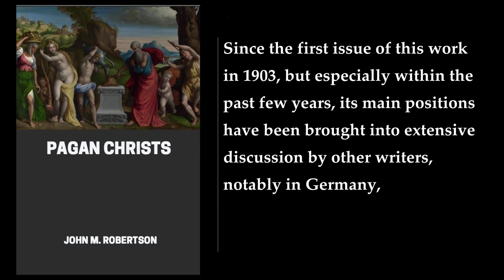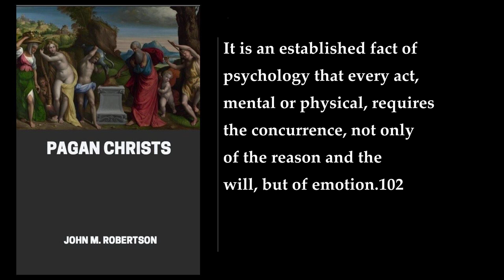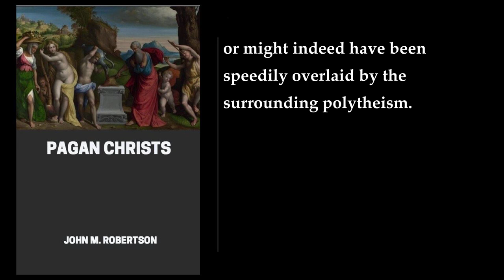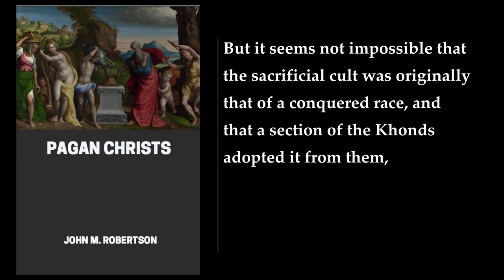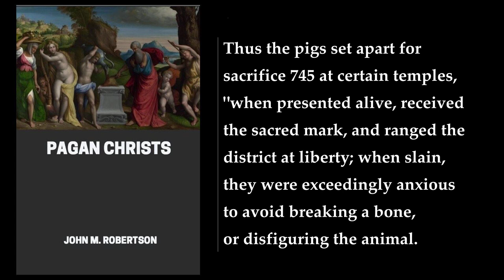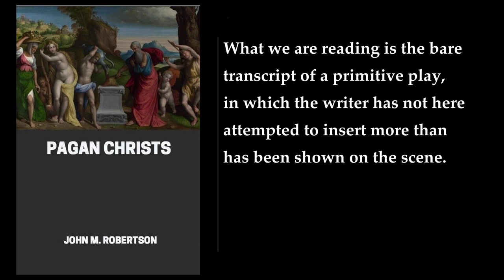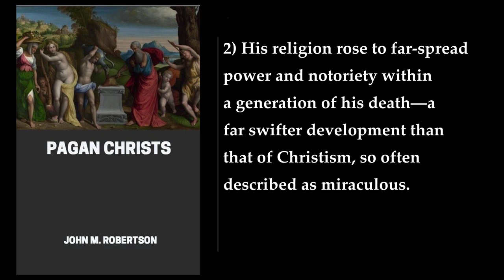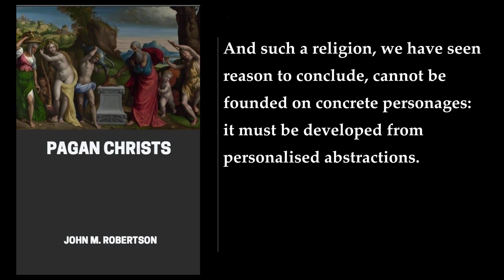Pagan Christs (1/2) 🥇 By John M. Robertson. FULL Audiobook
Pagan Christs. By John M. Robertson. Full Audiobook
This audiobook is only for reference and accessibility purposes. Avoid treating it as a source of truth. Recommended video . The claims of similarities with pagan myths and Christianity have been heavily debated and effectively debunked in the recent history. Recommended resource
"Pagan Christs" by John M. Robertson is a book that provides a comprehensive analysis of the similarities between the life, death, and resurrection of Jesus Christ and the stories of various pagan deities from ancient mythologies. The book is divided into four studies, which complement and complete the author's previous volume, "Christianity and Mythology." The first study is a discussion of mythological principles in general and in the context of the Christian system. The bulk of the book is a synthesis of Christian origins, introduced by a discussion of the principles of hierology. The book attempts to trace and synthesize the real lines of growth of the Christian cultus. It challenges criticism above all by its theses: (1) that the gospel story of the Last Supper, Passion, Betrayal, Trial, Crucifixion, and Resurrection is visibly a transcript of a Mystery Drama and not originally a narrative, and (2) that that drama is demonstrably (as historic demonstration goes) a symbolic modification of an original rite of human sacrifice, of which it preserves certain verifiable details .

The book is 176 pages long and was first published on January 1, 1967. John Mackinnon Robertson, the author, was a prolific journalist, advocate of rationalism and secularism, and Liberal Member of Parliament in the United Kingdom for Tyneside from 1906 to 1918. He specialized in comparative mythology and believed that Jesus never existed. His other works include "Short History of Christianity," "Short History of Freethought," and "Christianity and Mythology"  .
More: Pagan Christs, John M. Robertson, Comparative Hierology
Religion, Mithraism, Ancient America
God-making, Jesus Christ, Mythology
Historical, Religious Traditions, Parallels
Christianity, Criticism, Examination

00:00:00 Preface To The Second Edition
00:25:26 Introduction
00:41:00 PART 1. THE RATIONALE OF RELIGION. CHAPTER 1. THE NATURALNESS OF ALL BELIEF
00:47:32 2. All Belief Results of Reasoning
00:56:10 3. Dr. Jevons’ Theories of Religious Evolution
00:59:55 4. Scientific View of the Religious Evolution
01:06:04 5. Dr. Frazer's Definition
01:28:15 6. The Scientific Induction
01:34:21 7. Dr. Jevons’ Series of Self-Contradictions
01:46:46 8. His Contradictory Doctrine Of The Conditions Of The Survival Of Religion
01:51:09 9. The Continuity Of Religious Phenomena
02:08:57 10. Dr. Frazer's Sociological Vindication Of The Sorcerer
02:20:09 11. The Beginning Of The End Of Religion
02:40:55 12. Historic View Of Ancestor Worship
02:59:01 13. The Authoritarian Element A Mark Of Religion
03:04:00 14. Definition Of Religion
03:08:03 CHAPTER 2. COMPARISON AND APPRAISEMENT OF RELIGIONS. 1. Early Forces Of Reform.
03:18:09 2. Reform As A Religious Process.
03:24:55 3. Polytheism And Monotheism.
03:44:02 4. Hebrews And Babylonians.
03:51:57 5. Forces Of Religious Evolution.
03:56:51 6. The Hebrew Evolution.
04:09:17 7. Post-Exilic Phases.
04:18:37 8. Revival And Disintegration.
04:32:46 9. Conclusion.
04:41:05 PART 2. SECONDARY GOD-MAKING. CHAPTER 1. THE SACRIFICED SAVIOUR-GOD
04:54:38 2. Theory And Ritual Of Human Sacrifice.
05:25:02 3. The Christian Crucifixion.
05:34:39 4. Vogue of Human Sacrifice.
05:53:00 5. The Divinity of the Victim.
06:17:01 6. The Cannibal Sacrament.
06:26:51 7. The Semitic Antecedents.
06:35:11 8. The Judaic Evolution.
06:58:15 9. Specific Survivals in Judaism.
07:06:45 10. The Pre-Christian Jesus-God.
07:20:09 11. Private Jewish Eucharists.
07:39:32 12. The Eucharist in Orthodox Judaism.
07:50:45 13. Special Features of the Crucifixion Myth.
08:09:48 § 14. Possible Historical Elements.
08:24:23 15. The Gospel Mystery-Play.
08:48:41 16. The Mystery-Play and the Cultus.
08:54:38 17. Further Pagan Adaptations.
09:00:36 18. Synopsis And Conclusion: Genealogy Of Human Sacrifice And Sacrament.
09:08:17 CHAPTER 2. THE TEACHING GOD. 1. Primary and Secondary Ideas.
09:18:03 2. The Logos.
09:31:26 3. Derivations of the Christian Logos.
09:46:15 4. The Search for a Historical Jesus.
09:52:22 5. The Critical Problem.
10:02:42 6. Collapse of the Constructive Case.
10:10:11 7. Parallel Problems.
10:15:15 8. The Problem of Buddhist Origins.
10:20:39 9. Buddhism and Buddhas.
10:32:32 10. The Buddhist Cruces.
10:39:08 11. Sociological Clues.
10:47:39 12. Buddhism and Asoka.
10:59:37 13. The Buddha Myth.
11:15:21 14. The Problem of Manichæus.
11:24:04 15. The Manichean Solution.
11:41:35 16. The Case of Apollonius of Tyana.